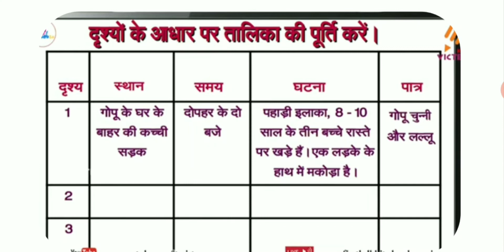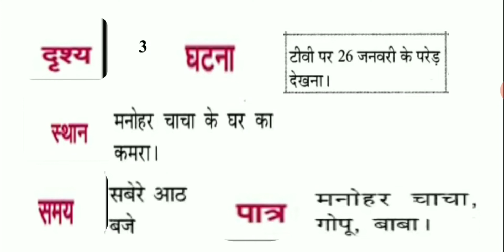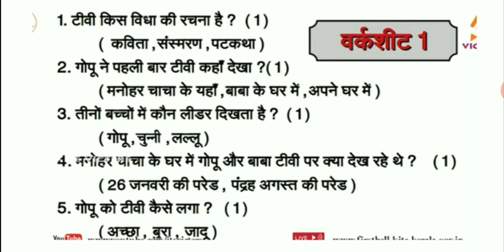STD 9 Hindi Chapter 2 टीवी Worksheet / First Bell 2.0 Assignment / Victers Based